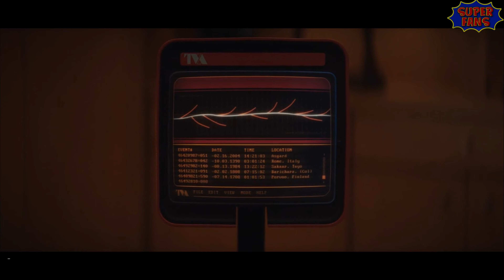What Is Lady Loki's Plan? LOKI Sacred Timeline Bombing Targets Explained in Hindi | SuperFANS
Loki Ep2 ke new villian ke expose hojane se nahi sirf timekeeper & tva khatre me hai balki pura ka pura MCU multiverse ki chapet me ata hua dikh rha hai.
Lady loki wo variant nikali joki tva ke agents ko maar ke unke devices chori kar rhi thi, ep 2 ke end me hume ye dikyaha gya ki uska main goal timekeepers ki banayi sacred timeline ko break karna tha. Joki wo Roxxcon ke warehose me sabhi devices ko ekk sath activate karke karti bhi hai. Jisse ki wo TVA ko hila ke rakh deti hai. Joki shayad wo karna bhi chhahti thi.

Hi & welcome to Superfans, I'm swapnil & ye hai Lady loki ke Actual plan ka breakdown.
Ep 1 ke end me hume ye establish kar diya gya tha ki loki ka hi ek variant TVA ke minutemen & agents ko maar rha hai & unke devices chura rha hai. Aur ep 2 ka sara time is variant ko pakdne ki plannin me hi nikal gya. Jahan ki finally Loki aur Mobius ke ek sath plannnin karne ki wajah se wo pohnche 2050 me Alabama me jahan finally Loki face to face ata hai Lady loki ke. Uske samne hi Lady loki TVA ke hi remote use karke churai hue bohot sare devices ek sath activate karke bhej deti hai alag alag locations par.

Ye sabhi locations aise lagta hai ki random hai, but dhyan se notice karen toh inme se bohot sare aise locations hai joki MCU ke liye bohot important hai."
"jab ye sabhi locations ek ek karke TVA ki screens me dikhti hai unme se notice karne wali locations hai:
Knowwhere- joki humne gotg & infinity war me dekha tha aur jahan par rahta hai collecter.
Niflahiem - Ye asgard realm ki wo jagah hai Jahan par Odin ne hela ko banish kiya hai. Odin ke marne ke baad hela wapis aayi aur jiski wajah se hua Ragnarok, yani Asgard ka end.
23/04/2301 - Vormir: Jo humne Infinity wars & avengers endgame me dekha hai, aur jahan par hai soul stone. Lekin soul stone ke alawa yahan par Red Skull, joki Infinity stone ko touch karne ki wajah se yahan fass gya hai. Ek interesting fact hai ki 23 april 2018 ko release hui thi Avengers Infinity war, toh ye uska ek reference bhi ho sakta hai.

Sakaar - Jahan pe grandmaster rule karta.
Ego - joki Starlod ka father hai aur actual me ek celestal planet hai.
Hala, joki krees ka ghar hai - aur jahan pe captain marvel bani hai.
Xandar - joki nova corps ka planet hai &
jotunhiem joki hai Frostsgiants ka ghar, jahan se acutal me loki bhi hai.
Asgard - Aur ye asgard ka present timeline nahi Thor ke raja banne ke 8 saal pahle ka asgard hai, yani ki is timline me kuch aisa change hoga ki Thor raja na ban ke Loki raja bannega. Kyunki humne Loki ke trailer ke kuch scenes me Loki ko Odin ki jagah baithe dekha hai. Ye ek bda change aa sakta hai is timeline me.

Titan - jis planet pe Thanos rahta hai. Ye is puri list me se sabse important hone wala hai MCU ki timline ke liye. Maybe ye just wo time hai jab Titan pe tabahi shuru hui thi. Ab ho sakta hai ki kuch aise events change ho jisse ki ya toh Thanos mar jaye, ya phir titan panet ki tabhi & uske wars ruk jaye. In dono hi cases me Thanos Universe ki aadhi population ko marne ka plan kabhi nahi karta, nahi wo loki ko earth pe bhejta, nahi avengers assemble hote, aur uske baad ki Infinity wars & endgame ki eke ek event kabhi hoti hi nahi."
"Lekin kya jo hume dikhaya jja rha hai wahi ho rha hai? Lady loki ko Hunter C20 ki wajah se pta lagi hai timekeepers ki location. Joki mere hisab se kahin hai TVA ke office me hi.

Toh Lady loki ka actual plan in locations me kuch gadbad karne ka na hoke, balki sirf afra tafri machana tha, joki usne achieve kar hi lya hai. Ab jabki TVA ke sabhi agents TVA office se bahar ja chuke hai, on locations pe control karne ke liye. Lady Loki attack kar sakti hai TVA ke office pe, jjahan shayad ho sakte hai time keepers."

agar ye timeline jise ki TVA control kar rha hai, wo tut jati hai, toh ye MCU ke liye bohot sare new characters ki entry ke source ban jayega. Aur wo especially honge X-men joki MCU me exist hi nahi kar rhe hai ab tak ki timeline ke hisab se. Aapko kya lagta hai mujhe comments me likh ke jaroor batana.